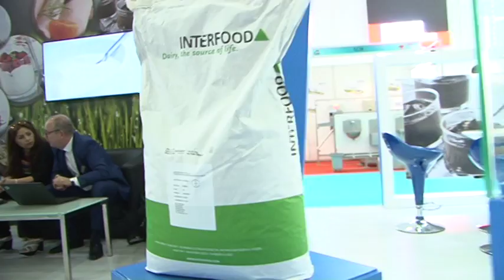CFIA MOROCCO 2016 - Making Of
5th edition of the Moroccan leading trade show for food processing industry in Africa